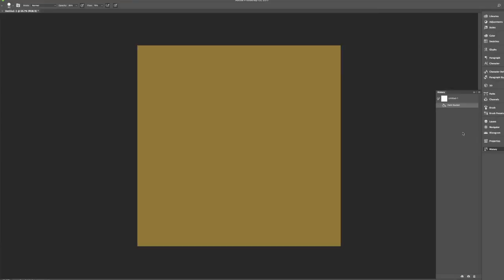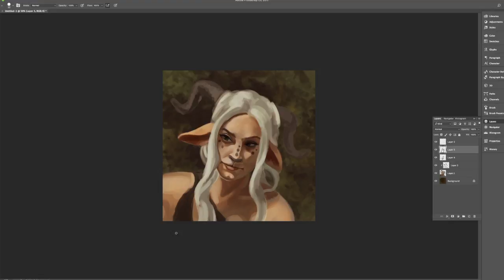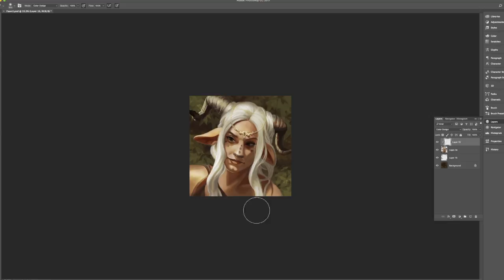Faun Study Timelapse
3 hour portrait study